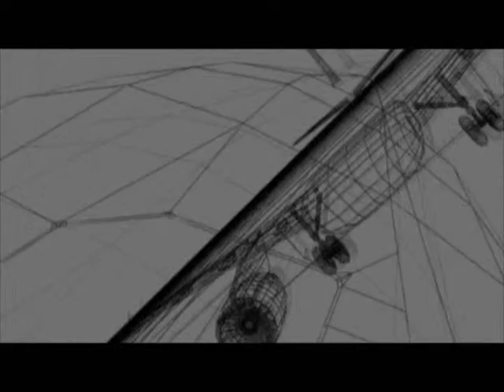CGI Short Film Enklaf - part Boeing (Designed using 3D Max)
Directed by MUHAMMAD TAUFIQ
Produced by MUHAMMAD TAUFIQ and NAIM HALIF
Screenplay by MUHAMMAD TAUFIQ
Story by MUHAMMAD TAUFIQ and NAIM HALIF
Starring {To Be Determined}
Cinematography by NAIM HALIF
Editing by MUHAMMAD TAUFIQ
Distributed by BLAST FOUR SOUL STUDIO
Release dates {Work in Progress}

Scene Location: BFS Studio, KLCC Park and Cheras